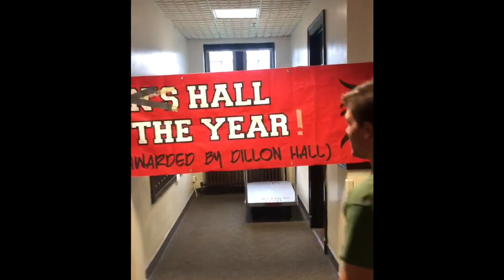Dillon Hall Welcome Weekend 2019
This video is about Dillon Welcome Weekend